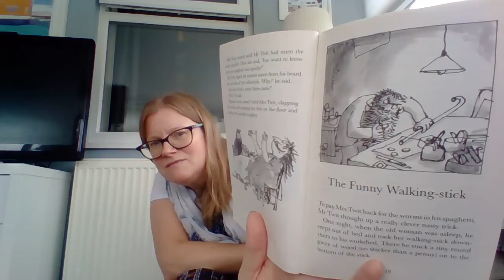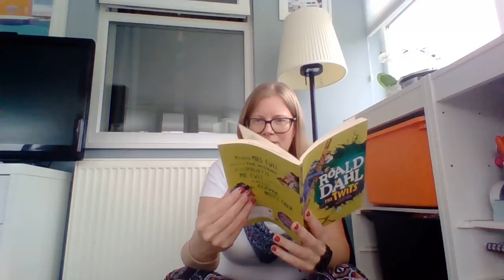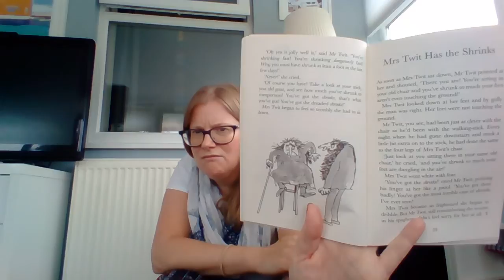7 The Wormy Spaghetti, 8 The Funny Walking Stick, 9 Mrs Twit has the Shrinks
For class Belong 1